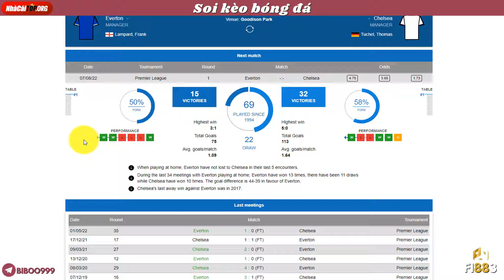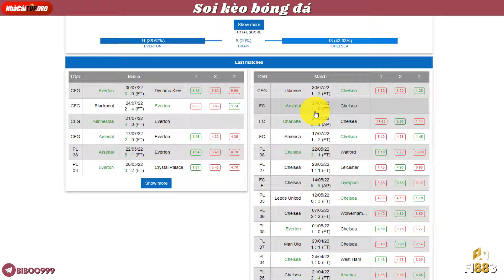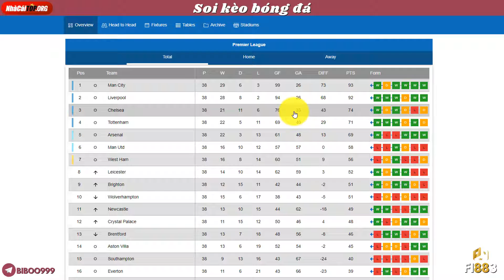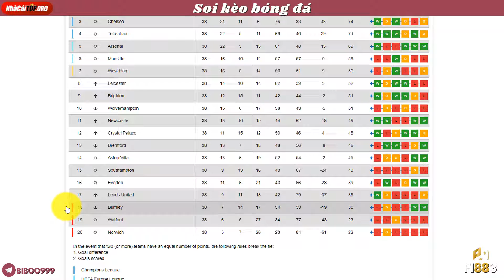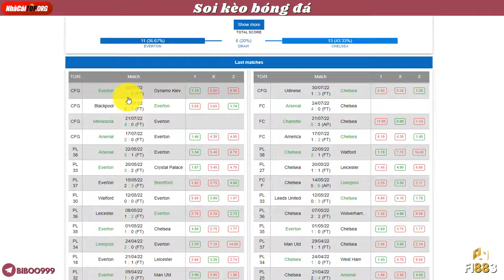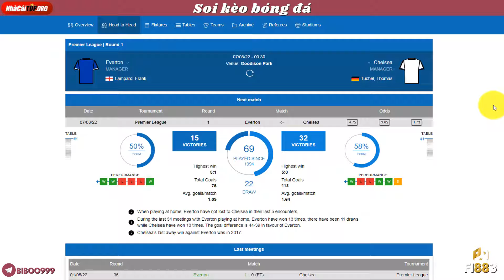Nhận định, soi kèo Everton vs Chelsea lúc 23h30 ngày 06/08/2022 | Premier League 2022/23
👉 Bài viết nhận định, soi kèo mới nhất: 👉NHACAITOP.🎱RG👈
Everton sẽ có trận tiếp đón Chelsea ngay trên sân nhà. Trận đấu bắt đầu lúc 23h30, ngày 06/08. Giới chuyên môn đánh giá khả năng giành chiến thắng của Chelsea lên tới 49%. Everton được đánh giá thấp hơn so với các mùa trước. Họ không còn là đội bóng khó chịu nữa. Họ đã bết bát thua ngay cả những đội bóng ngang bằng hoặc thấp hơn. Trận thua 2 -3 trước Newcastle đã đẩy họ tụt xuống vị trí thứ 11 trên BXH. Nếu không cẩn thận, Chelsea sẽ tiếp tục đánh tụt họ xuống mức dưới.

Chelsea vừa có chuỗi 3 trận thắng trên mọi đấu trường. Bỏ qua vấn đề nội bộ lục đục, The Blues đang trỗi dậy. Họ đang chiến đấu với tinh thần quả cảm cao nhất. Trận làm khách lượt này, Chelsea muốn ăn chắc 3 điểm để vươn lên trên BXH. Chelsea đã có sự thay đổi nhất định trong chiến thuật. Họ không bất chấp giành quyền cầm bóng như trước. Thay vào đó, họ chơi cẩn thận và có hệ thống. Với chiến thuật này họ đã thu được kết quả đáng mong đợi.
Tuyên bố miễn trừ trách nhiệm:
1. Nhà Cái TOP chỉ đưa ra nhận định, soi kèo và dự đoán kết quả tỉ số trận đấu còn chơi kèo cá cược bóng đá thì đó là sự tự nguyện của người chơi.
2. Tại một số nước có quy định cấm hình thức chơi cá cược. Người chơi (Quý khách) cần phải nắm rõ thông tin tại nước sở tại. Chúng tôi hoàn toàn không khuyến khích quý khách chơi để tránh những ảnh hưởng không đáng có.
3. Luôn tuân thủ các điều luật pháp nước sở tại khi sử dụng dịch vụ của chúng tôi.
Nhà Cái TOP - Chuyên đưa ra phân tích, nhận định, soi kèo tỷ lệ kèo nhà cái các trận đấu bóng đá trên thế giới, đặc biệt là các giải VĐQG hàng đầu Châu Âu: Premier League, La Liga, Ligue 1, Serie A, Bundesliga, Champion League, Europa League, World Cup ,.. và các trận đấu V-League